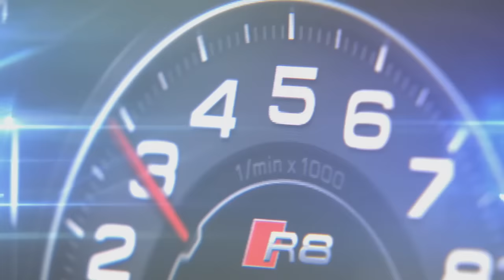Audi R8 Prototype test drive with Audi works driver Frank Stippler.